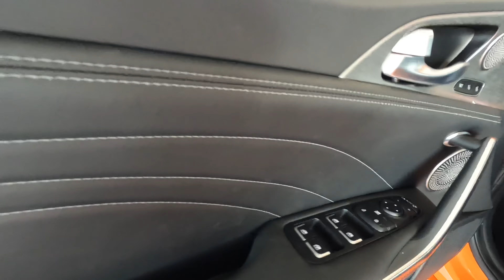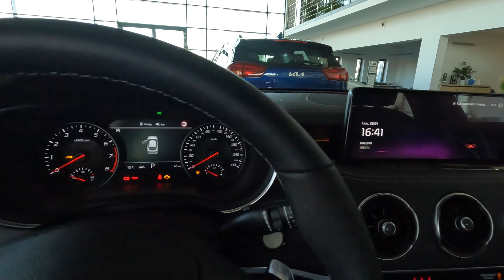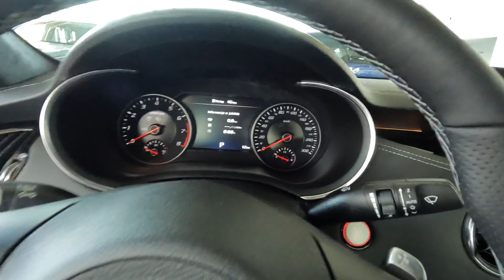Kia Stinger GT 2022 [3.3 V6 366KM 8AT AWD] wersja GT Prestigeline + Dach + NAPPA + immobiliser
Krótka prezentacja nowej Kia Stinger GT 2022 3.3 V6 366 KM 8AT AWD wersja Prestigeline + dach panoramiczny + tapicerka NAPPA + zabezpieczenia przeciwkradzieżowe ( immobiliser + odcięcie zapłonu )